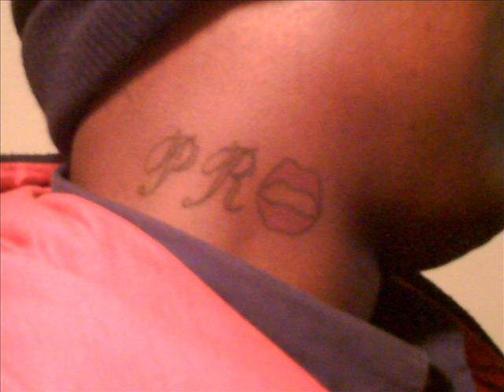war.wmv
pro-lung & thoro bread